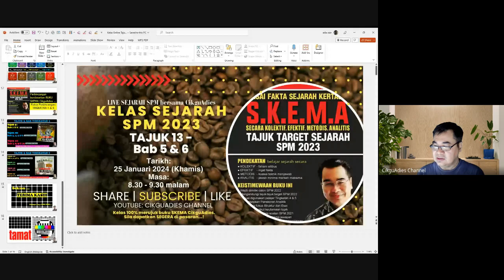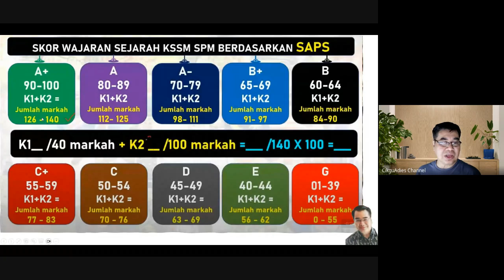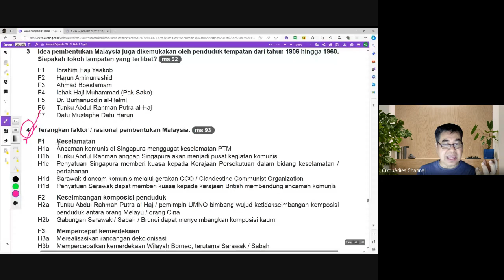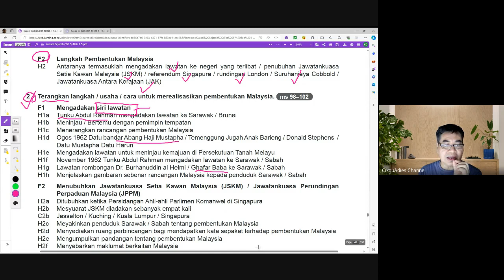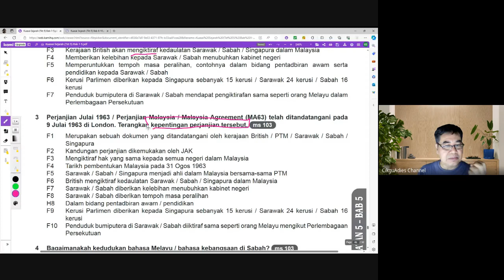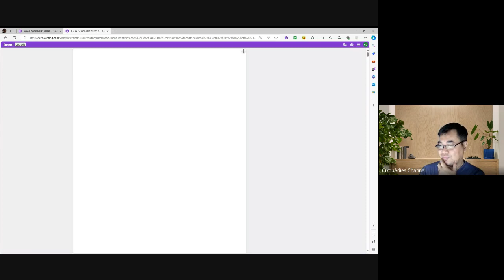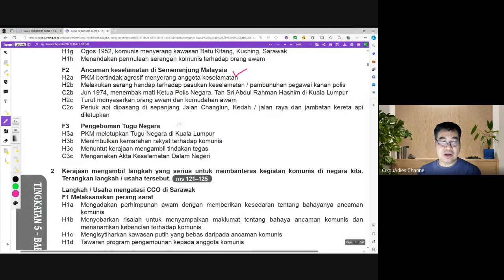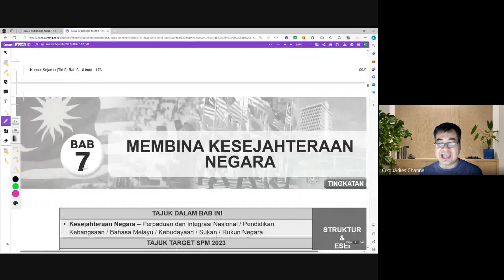Kelas Sejarah CikguAdies - Tajuk 13 (Bab 5 & 6)